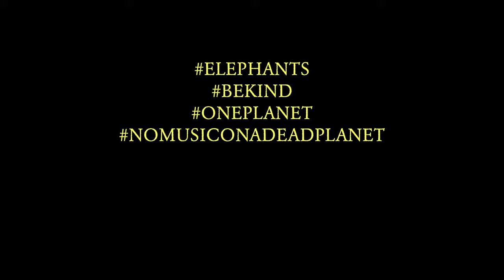Seen in the Right Light - Pete Gustard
A song that tries to capture the beauty of just one of the amazing creatures we share this world with and how we must treat all animals with the respect and dignity they deserve.